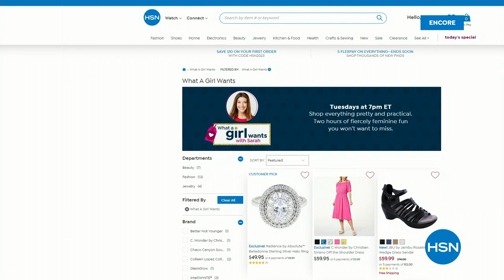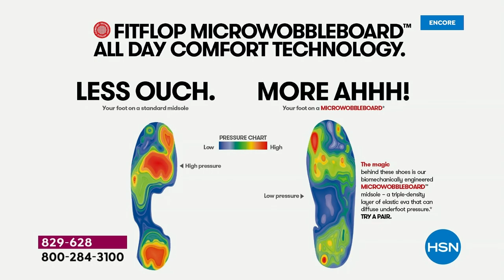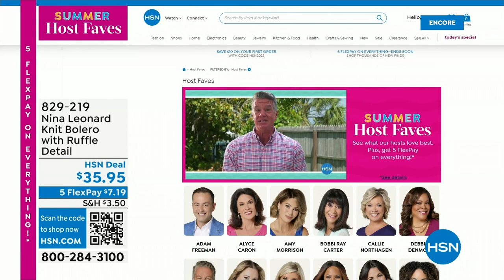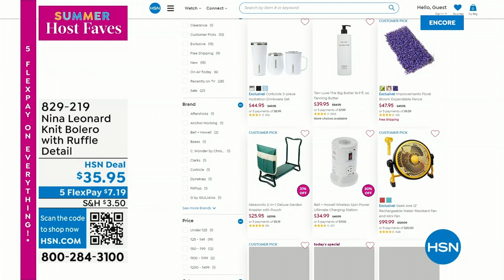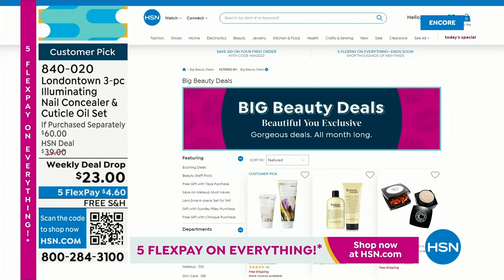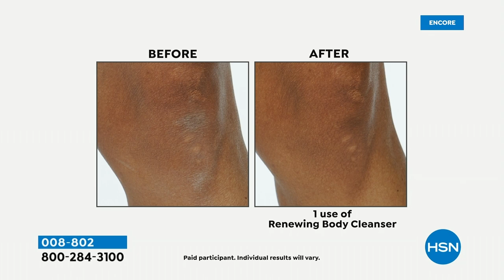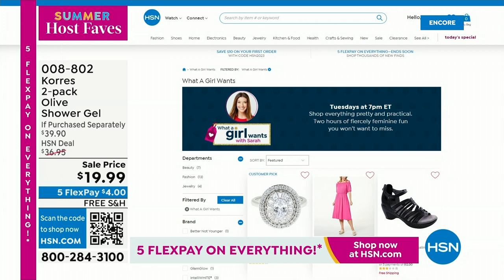HSN | Summer Host Faves with Sarah 06.02.2023 - 04 AM